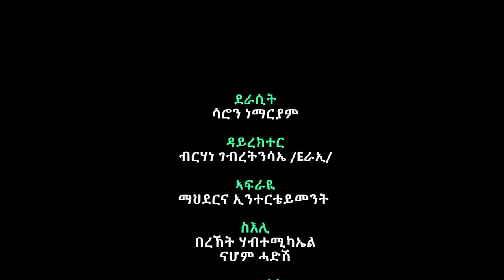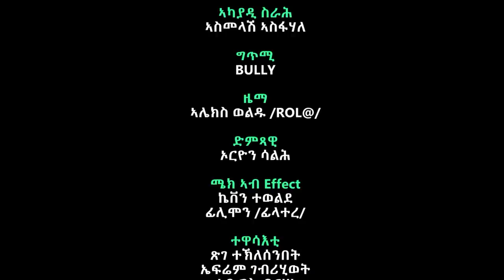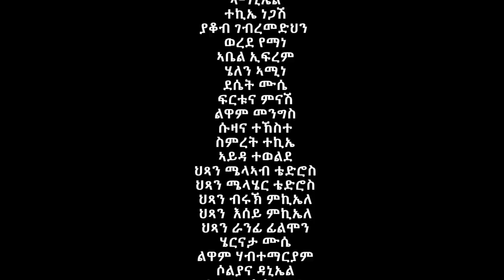NEW ERITREAN SERIES FILM 2023 - SEAN-HAQI - SEASON TWO PART #9 / ሰኣን ሓቂ / 9ይ ክፋል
NEW ERITREAN SERIES FILM  2022  SEAN-HAQI   ሰኣን ሓቂ ጸሓፊት ሳሮን ነማሪያም ,,,, ኣላይ ፊልም ብርሃነ ገብረትንሳኤ ,,,,,
WRITTEN BY SARON NEMARIYAM,,,,,,DIRECTED BY BRHANE GEBRETNSAE